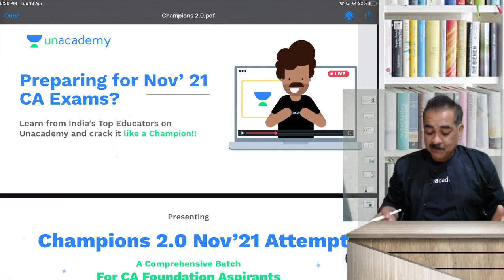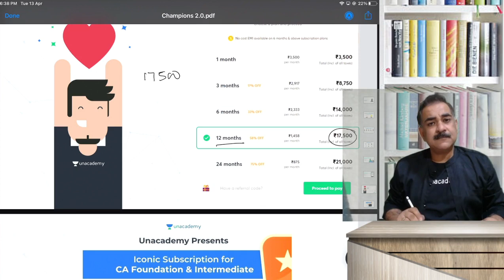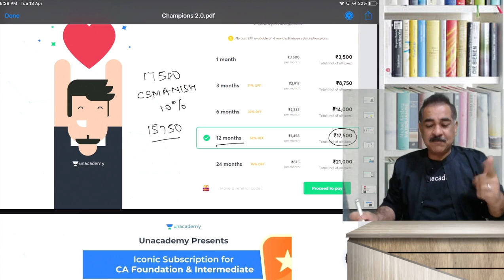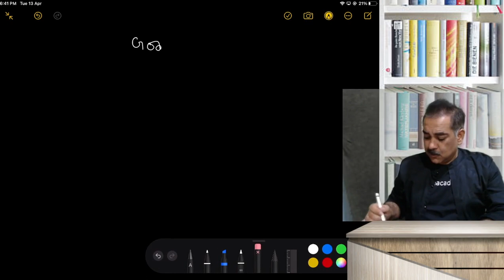GOOD & BAD COMMODITIES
Do you think you have the potential to crack the November’21 CA Exams? We believe you do. Learn from the best educators in India and make the most of your abilities. Presenting- Champions 2.0 Batch for CA Foundation Aspirants. Become a part of the most awaited batch for CA Foundation Nov’21 Aspirants. Comprehensive Batch starting from the 14th of April.